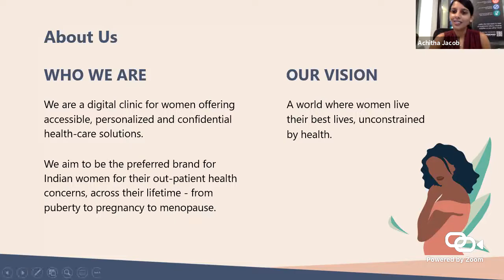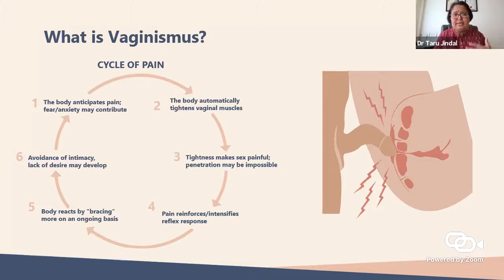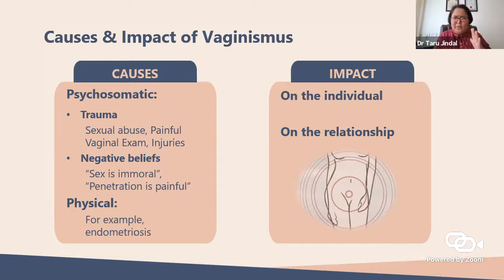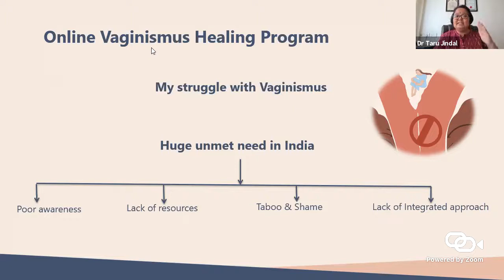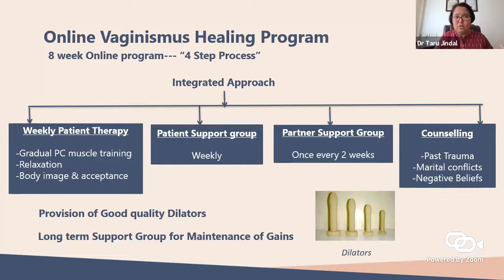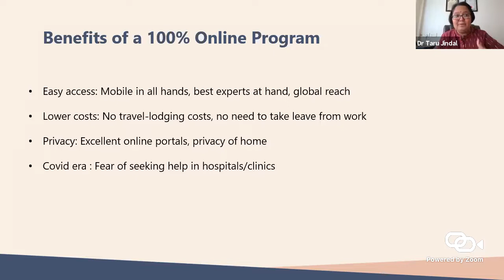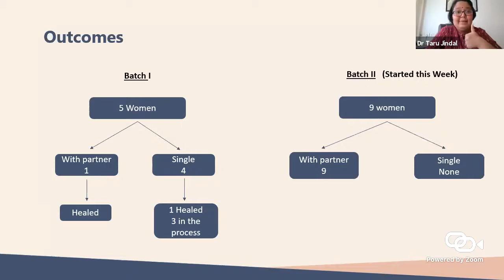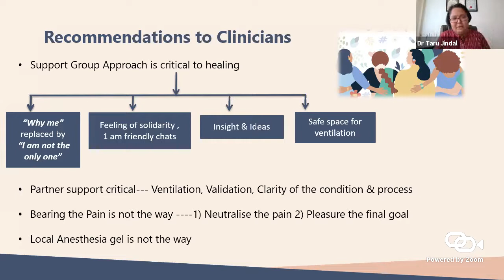Innovation showcase: Proactive for her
Achitha Jacob CEO Proactive for her